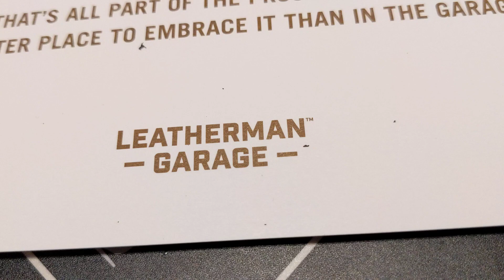Leatherman Garage 40th Anniversary Tool Limited Edition Batch #005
Heute mal ein kurzes Video ohne Trecker, Qualm und Dieselsound 🤷
Dafür, aus aktuellem Anlass, ein kurzer Blick auf das neue limitierte Multitool aus der Leatherman Garage. Es ist das Sondermodell zum 40. Geburtstag von Leatherman
welches auf 1.983 Stück limitiert ist. Eine echte Schönheit welche sich nun zu den anderen Schmuckstücken gesellen darf🙃
Wenn Euch vielleicht auch dieses Video gefallen hat, Abo und teilen bitte nicht vergessen😃 Dankeschön✌